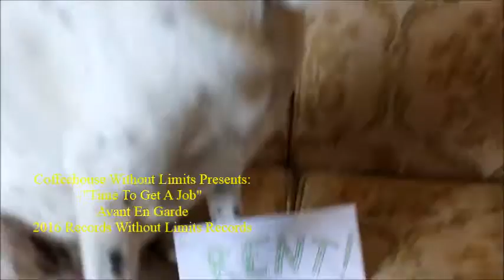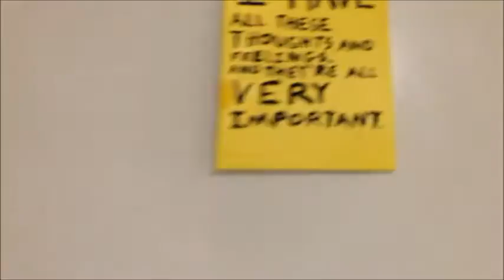Avant En Garde - Time To Get A Job (Official Music Video!)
​Artist: Avant (en) Garde
Town: Columbus, OH